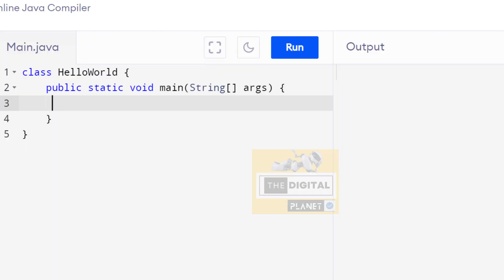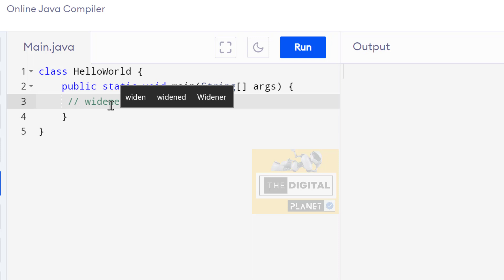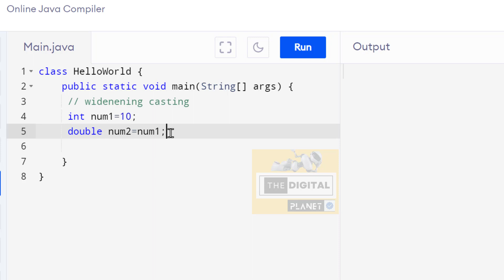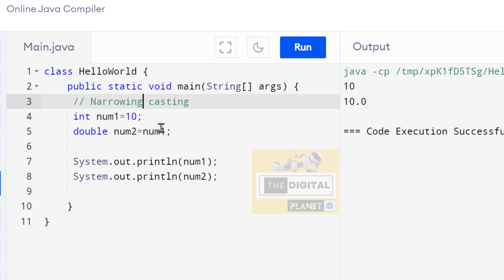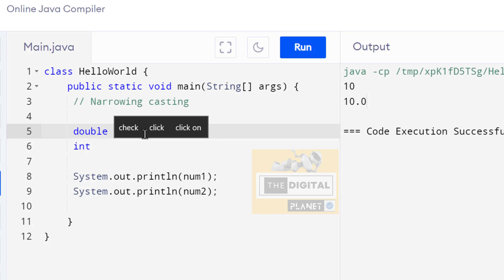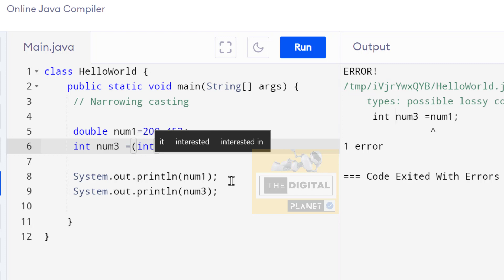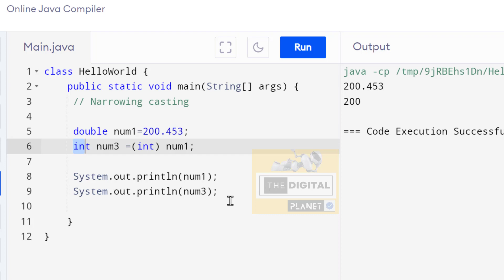type casting in java | types of type casting | widening , narrowing | type casting with examples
🔄 Ready to deepen your understanding of type casting in Java? In this comprehensive tutorial, we'll demystify type casting, covering everything from widening to narrowing, automatic to manual. Whether you're a novice programmer or a seasoned Java developer, this video has something valuable for you!

🔍 What You'll Learn:

Understanding Type Casting: Get a solid grasp of type casting concepts in Java, including the differences between widening and narrowing, as well as automatic and manual type casting.
Widening Type Casting: Explore how widening type casting allows you to convert smaller data types to larger ones without loss of data. We'll walk you through practical examples to illustrate this concept.
Narrowing Type Casting: Dive into narrowing type casting, where larger data types are converted to smaller ones. Learn the potential risks and techniques to handle data loss effectively.
Automatic vs. Manual Type Casting: Discover the distinctions between automatic type casting, where Java handles conversions implicitly, and manual type casting, where you explicitly specify the conversion. We'll explore scenarios where each method is appropriate.
🎓 By the end of this tutorial, you'll have a clear understanding of type casting in Java and the confidence to apply these concepts in your own projects. Whether you're working with numeric data, object types, or custom classes, mastering type casting is essential for writing efficient and robust Java code.

Don't miss out on this opportunity to level up your Java skills! Let's embark on this learning journey together! 💻🚀